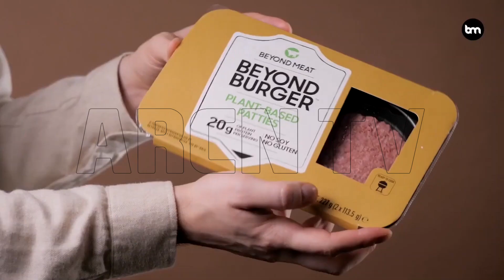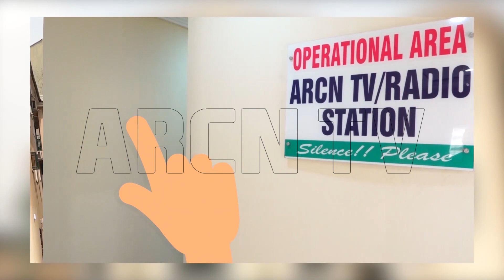AGRIC TODAY 22 2 2023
Emerging Trends In Agriculture